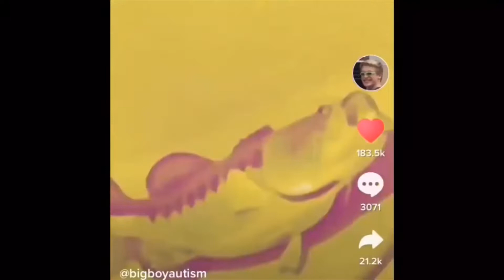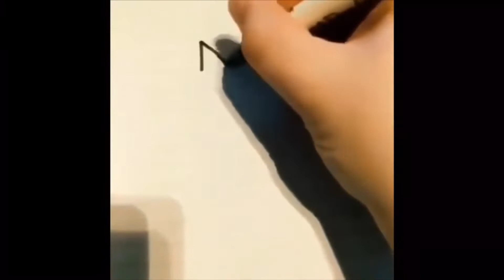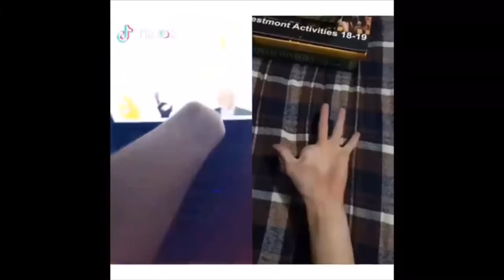Elon musk buys then deletes tik tok